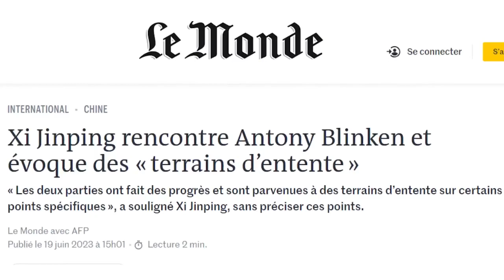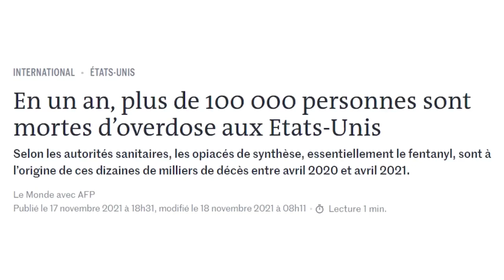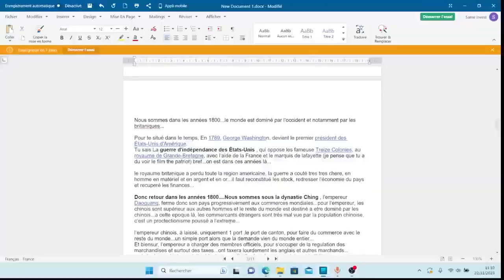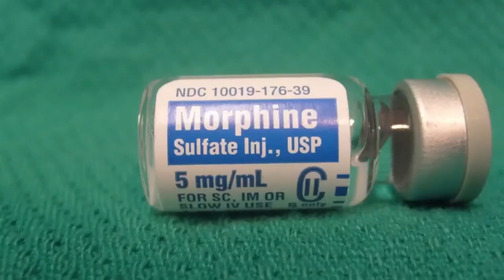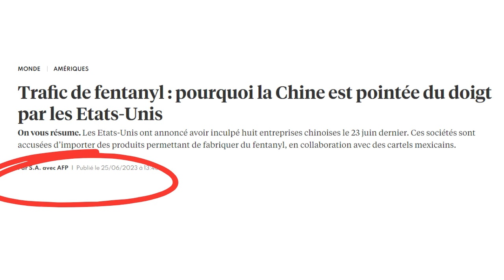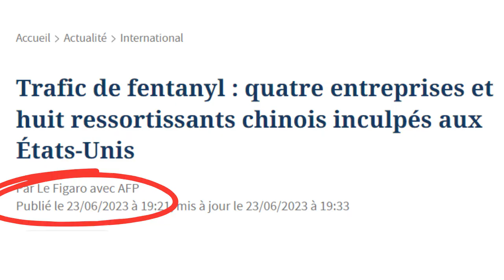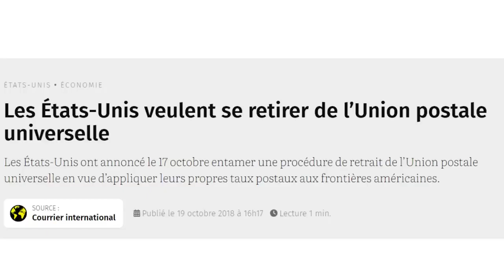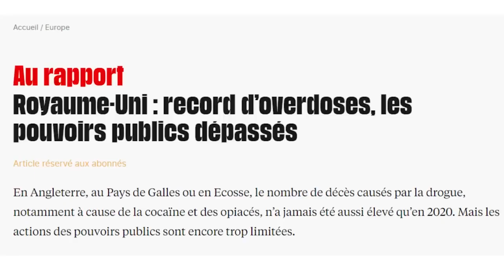Comment la Chine T*e des Milliers d'Américains - Une Guerre Silencieuse & Mortelle !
Bienvenue sur Vérité Press TV !

Découvrez des reportages indépendants, des enquêtes exclusives et des analyses approfondies sur des sujets d'actualité. Merci de soutenir le journalisme libre et véridique !

Soutenez Vérité Press TV !
Votre don m'aide à produire des reportages indépendants et des enquêtes exclusives. Merci pour ton soutien !